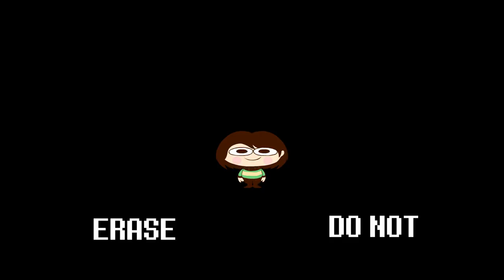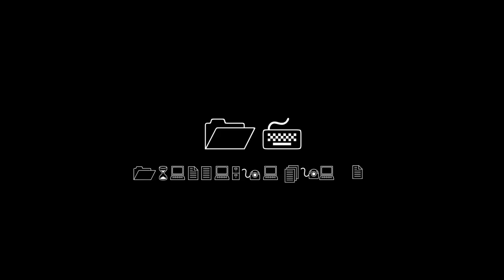Underpants Genocide Ending SPOILERS video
LOUD AND EPILEPTIC WARNING
-PLEASE, YOU NEED TO PLAY UNDERTALE FOR MORE LAUGHS-